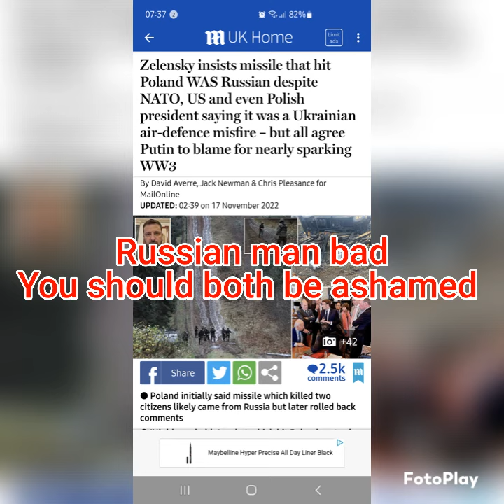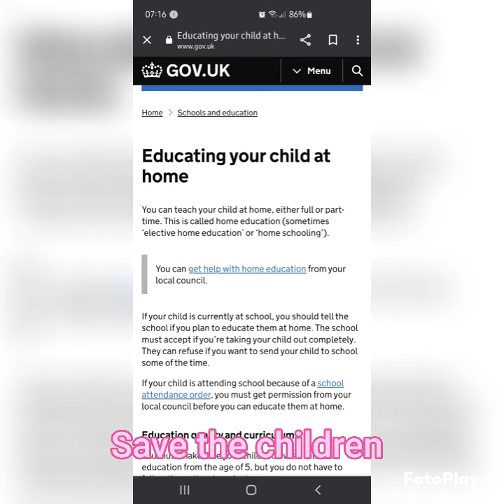👁wont give up the fight. If your soul ain't with me it's against me.